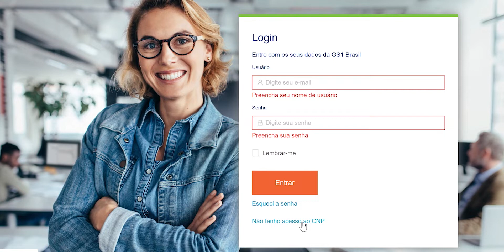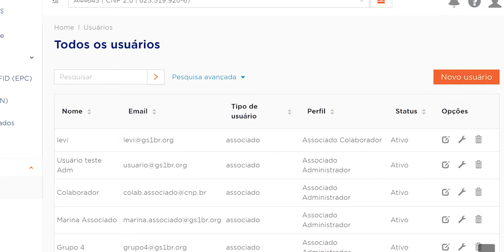Primeiro acesso e cadastro de usuários